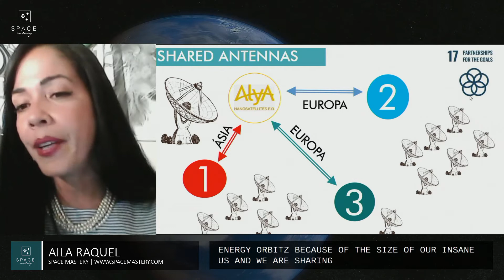AILA RAQUEL - International Conference Space Mastery - September 12th 2021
Space Mastery provides people around the world the opportunity to hear the most remarkable leaders in the field. Our purpose is to empower everyone to join our efforts, and to provide everyone with the opportunity to learn.